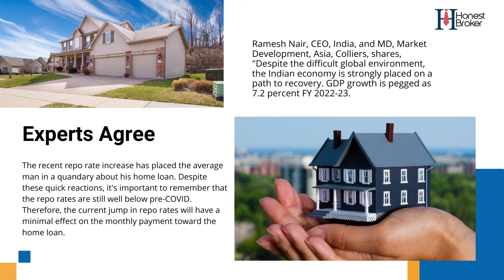Repo Rate- How it will impact New Homebuyers | HonestBroker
With honestbroker, you will hear excellent and cheerful sounds only.

Get a free listing of Every type of Property On an HonestBroker
Free listing for residential property
Free posting for commercial property
Residential Property Listing
Commercial Property Listing
 Individual Property Listing Website.
Owner Property Listing Website.
Broker Property Listing Website.
free property posting website
Get a verified honest broker for dealing with your property